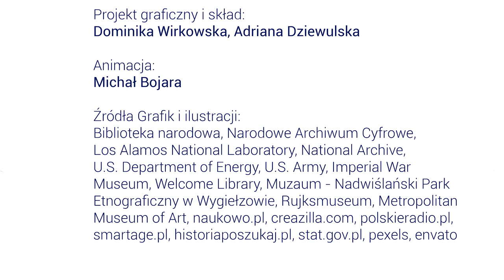Stanisław Ulam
Wynalazcy
-Odkrywcy
-Przemysłowcy
Cykl edukacyjny Narodowego Muzeum Techniki w Warszawie
odcinek 1
2020